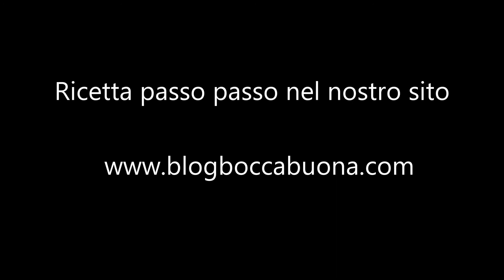YUCA O MANIOCA FRITTA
La yuca, o manioca, fritta è una ricetta tipica sudamericana. Il suo ingrediente principale, come si può capire dal nome della ricetta stessa, è la yuca, anche conosciuta come manioca, che non è altro che una radice tuberizzata commestibile e molto ricca in amido. Con la yuca si possono preparare tantissime ricette, perché assume diverse sembianze a seconda di come viene utilizzata.  Oggi abbiamo scelto per voi questi fingerfood, che sono adatti come contorno, antipasto o snack in qualunque momento della giornata. Non credo che ci sia stata una sola persona fino ad ora che abbia resistito alla tentazione di assaporare la yuca fritta un boccone dopo l’altro... Quindi penso che nemmeno voi potrete resistere a questo delizioso e facilissimo manicaretto. Provatelo. Non ve ne pentirete.

Seguite la ricetta passo passo nel nostro sito